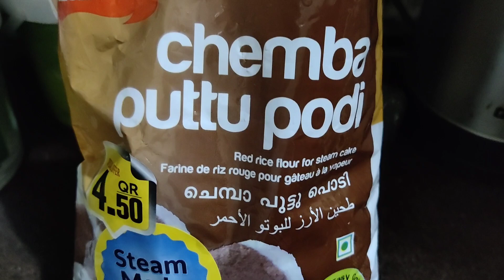ചിരട്ട പുട്ട് വീട്ടിൽ എങ്ങനെ തയ്യാറാക്കാം chemba puttu podi breakfast tasty and time saving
ഇതുപോലെ വീട്ടിൽ ഒരു പുട്ട് ഉണ്ടാക്കി നോക്കുക.
 നിങ്ങളുടെ ബ്രേക്ഫാസ്റ്റ് വീഡിയോ നിങ്ങൾക്ക് അയച്ചു തരുക.